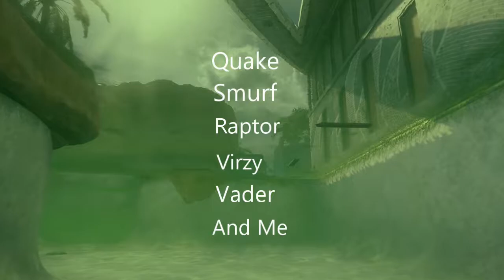grind squad tage#1